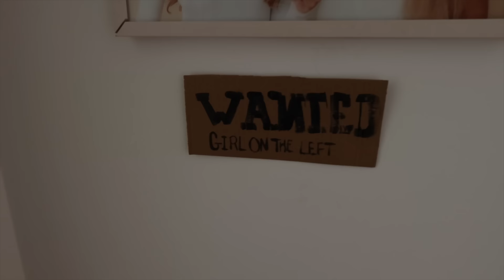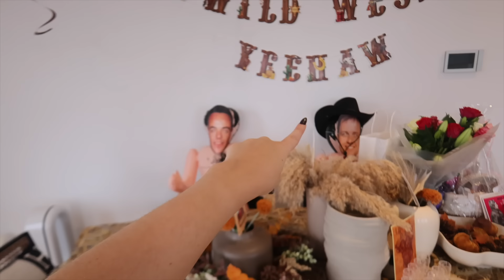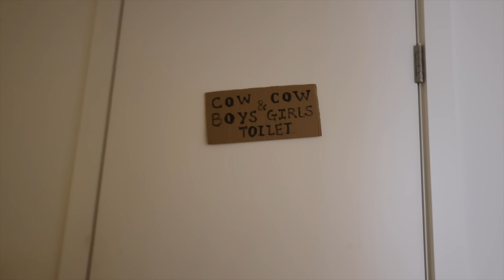Surprise 24th Birthday Party From My Friends!!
Anastasia Kingsnorth
C/O M&C Saatchi Social
36 Golden Square
London
W1F 9EE